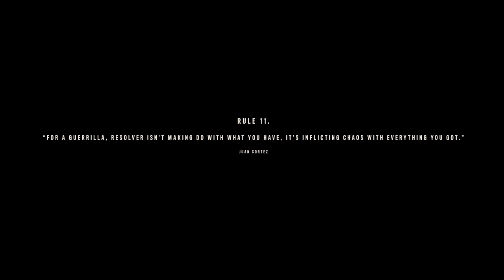Welcome to Yara: Exploring the Untamed World of Far Cry 6 - Episode 1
Far Cry 6 is an action-packed first-person shooter video game set in the fictional Caribbean island of Yara. Players are immersed in a world ruled by a brutal dictator named Anton Castillo, portrayed by Giancarlo Esposito. As Dani Rojas, a guerrilla fighter, players join the revolution to liberate Yara from the oppressive regime.

With stunning visuals and an expansive open world, Far Cry 6 offers players the freedom to explore dense jungles, vibrant cities, and diverse landscapes. They can engage in intense gunfights, drive vehicles, and utilize a wide range of weapons and tools to dismantle the regime's operations.